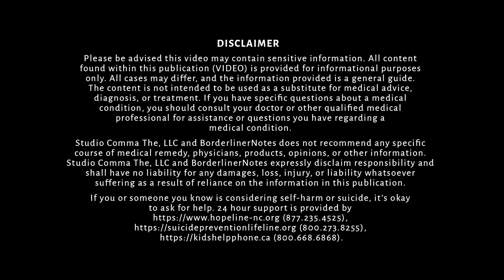Narcissistic Grandiosity & Avoidance | ELSA RONNINGSTAM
The interplay between grandiosity and avoidance is front and center for people with pathological narcissism or NPD (Narcissistic Personality Disorder).

Dr. Ronningstam's bio:

"Elsa Ronningstam, PhD, is a clinical psychologist in the Gunderson Outpatient Program and the Adult Outpatient Services at McLean Hospital, and an associate professor of psychology in the Department of Psychiatry (part-time) at Harvard Medical School. She is also a psychoanalyst, a member of the American Psychoanalytic Association, and a faculty of the Boston Psychoanalytic Society and Institute. As a longstanding member of the Boston Suicide Study Group, Dr. Ronningstam is also actively working on identifying, understanding, and treating suicide.

Dr. Ronningstam’s prime specialty is diagnosis and treatment of narcissistic personality. Over the past 30 years, she has authored over 100 publications and given over 150 presentations, lectures, and courses, both nationally and internationally. She was the recipient of a 2014 prize for outstanding service in McLean’s borderline personality disorder programs."

For more information about BORDERLINE, the feature-length documentary we made about BPD, please

Studio Comma The, LLC and BorderlinerNotes expressly disclaims responsibility and shall have no liability for any damages, loss, injury, or liability whatsoever suffering as a result of reliance on the information in this publication.